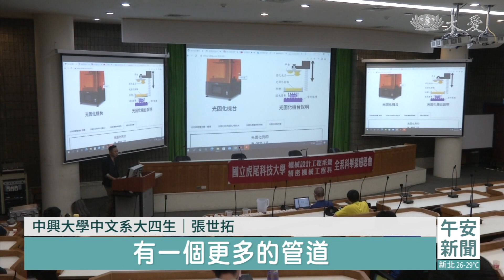教學資源最豐富 台灣國立大學系統11校正式簽署協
全國最大的國立大學聯盟正式成立，包括中興大學、彰師大、台體大、雲科大在內的11所國立大學簽訂合作協議，未來學生可以跨校雙主修、修輔系、或當交換生，接觸更多元的學程跟學習環境。這項策略聯盟，將造福超過10萬名國立大學學生。

11所國立大學，簽署協議書，組成全國規模最大的高教平台。

中興大學校長 薛富盛：「超過10萬多名學生，有共同開設將近1萬多門課程，以及4千多位老師。」

這個國立大學系統，結合11所各類型大學，學生可以選擇跨校雙主修、修輔系或當交換生。

中興大學企管系大一生 許凱桓：「我是管理學院的學生，但是我會想要去嘗試，比如說電資相關領域，為自己的職涯加分，以及為自己的生涯鋪路。」

中興大學中文系大四生 張世拓：「(有)體育型的大學，還有科技大學跟一般型的大學，以及師範大學，對於培養學生的綜合領域，有一個更多的管道。」

學生可以跨校選修本校沒有開的課程，或是本身課表時間衝堂，就能到有開課的學校上課。

台中教育大學校長 郭伯臣：「可以讓不同學校的學生，更多交流的機會，甚至研究上也可以互相分享。」

勤益科大校長 陳文淵：「時代潮流不是一技之長的時候，是要多元，多元就是要跨領域學程。」

聯盟學校的學生，跨校選修課程，畢業後學位證書上將會特別加註紀錄，為自己的學歷加分。

台中報導：張桂端 歐陽光輝